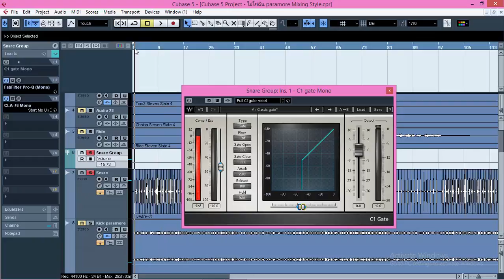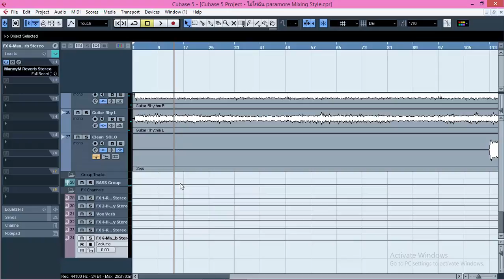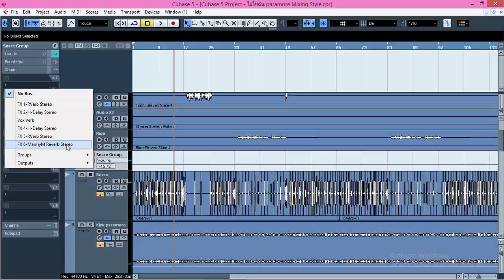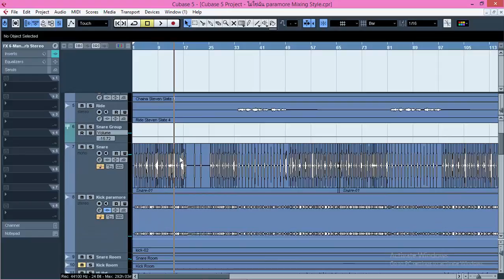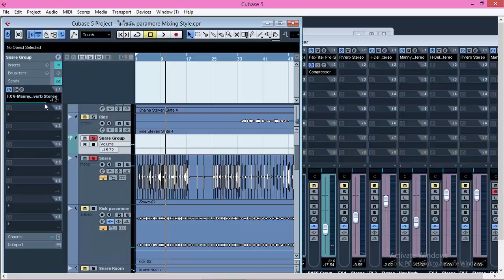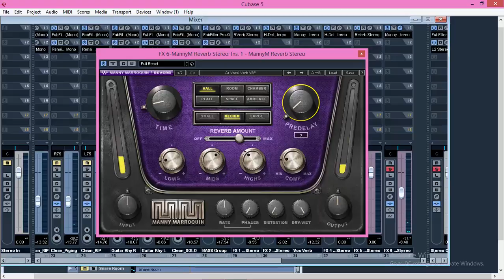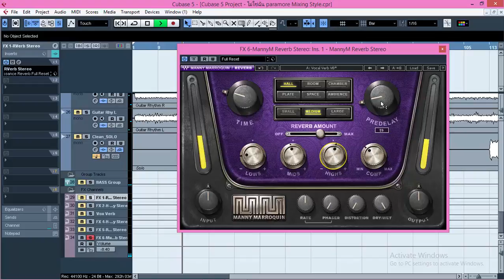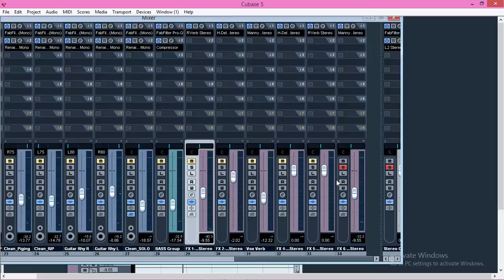ตอนที่ 5 การใช้ Reverb กับ Snare สแนร์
ตัวอย่างบางส่วนจาก DVD หลักสูตร การสอน Studio Training Advance เกี่ยวกับการ Mixing และ Mastering ผลงานเพลง